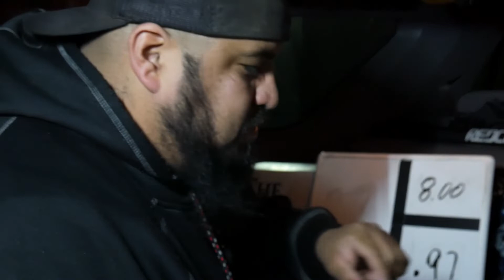Beto's Tacos Burrito Review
We hit a nice little spot here in Hillsboro! This is the kind of local place we just love to support.